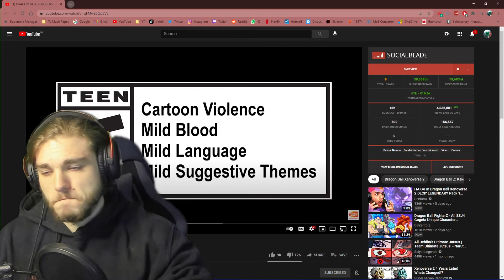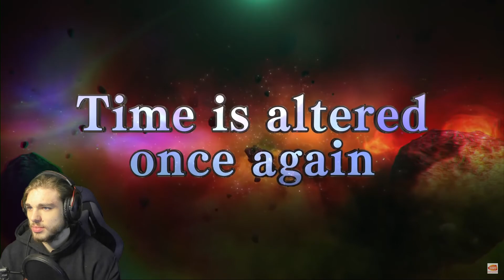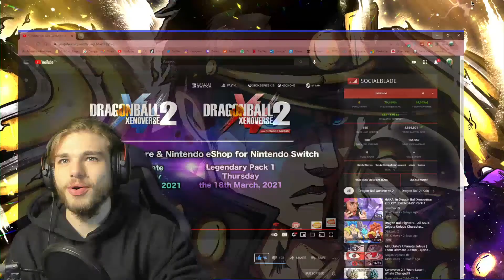DRAGON BALL XENOVERSE 2 – Legendary Pack 1: Announcement Trailer(REACTION)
TIMESTAMPS
0:00 intro
0:37 video
2:55 final thoughts
3:10 outro